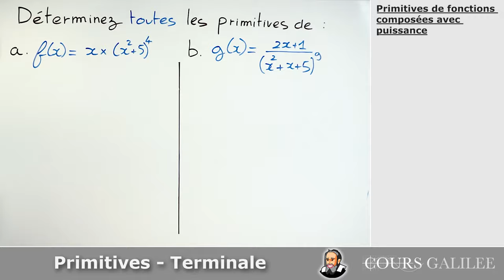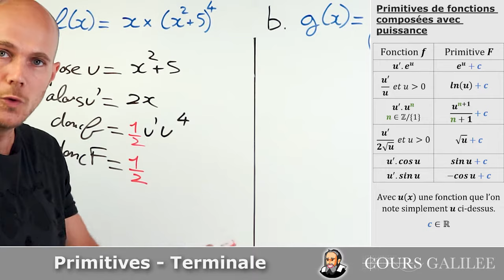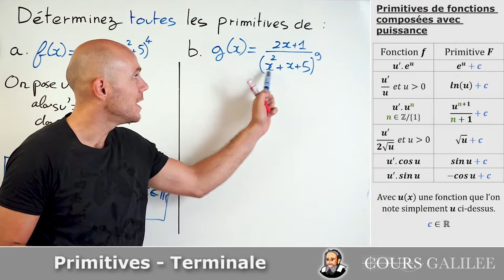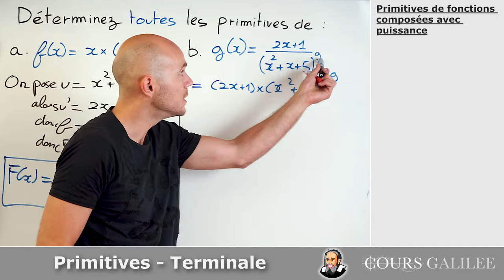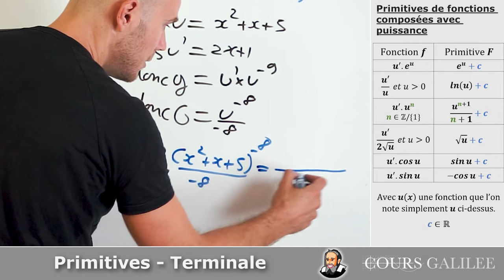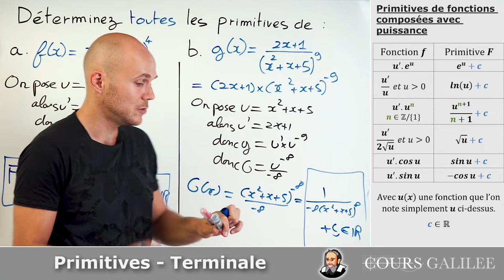Calculer les PRIMITIVES avec les PUISSANCES - Exercice Corrigé - Terminale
maths terminale exercicecorrigé Comment déterminer toutes les primitives de fonctions avec une puissance ?

Cas des puissances avec u(x) une fonction que l’on notera simplement u ci-dessous :
f → F
u'.u^n → u^(n+1)/(n+1) + c
avec n∈Z/\{1} et c ∈ R

Titre: Moods for Stacey
Auteur: Tri-Tachyon